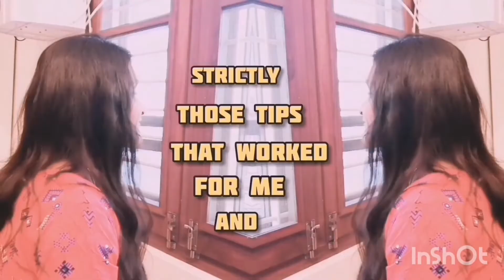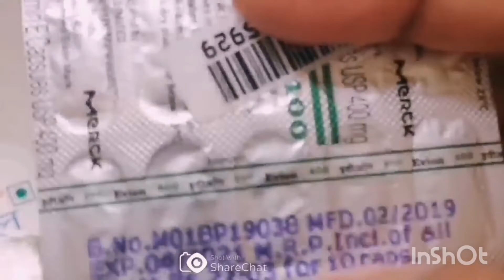All in one oil | oil mix for Eyebrows, lips, nails, elbows and knees | Telugu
About video :

Here i brought a 3 ingredient oil mix which is a mix of 3 oils in a special way that it works as an oil for think eyebrows, oil for pink lips, oil for healthy nails, oil for soft elbows and knees. Its like an all in one oil mix.

Let's motivate: india freedom struggle part 1

Let's motivate: india freedom struggle part 2

Let's motivate: india freedom struggle part 3

Increase immunity n blood with ghee

Best Indian chicken marination technique

Increase hemoglobin and get glowing skin

Cake for beginners without oven

About channel:-

It includes health, ayurveda, cooking, home management, parenting, motivation for kids, story telling etc varied aspects. It's a success, If it benefits even a single person out there.

If you like the idea, please share the solutions that you came up with to the challenges in ur own life. Can be anything from tiny to big!!

Manalo manam chala manchi manchi vishyalu matladukundam randi.. 🙂🙂